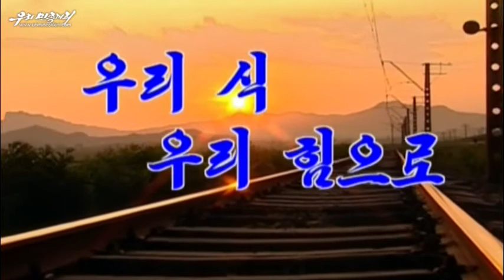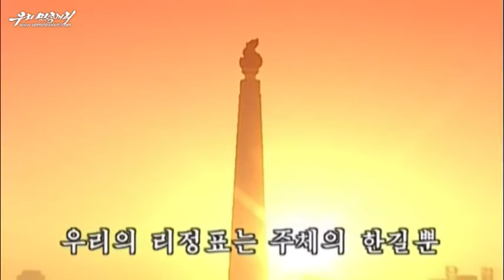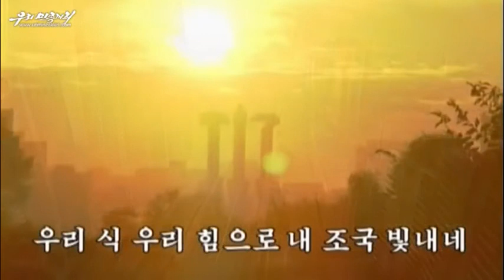[MV]DPRK song — In our way by our efforts 우리 식 우리 힘으로